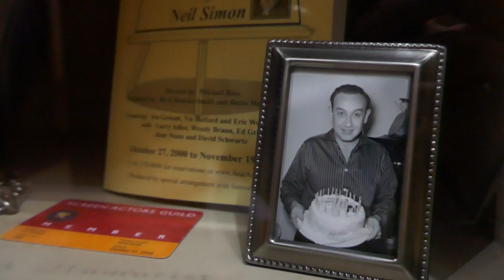Actor Vic Helford Grave Hillside Memorial Park Culver City LA California USA May 24, 2023.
Stage and Television Actor. Helford spent most of his career on stage in his hometown of Chicago. In 1994, he moved to Los Angeles and had roles on television in such shows as, 'Friends', 'The Wizard', 'Seinfeld', 'Gambling Man', 'Kitchen Confidential' and appeared regularly on 'Norm' and 'The Drew Carey Show'.